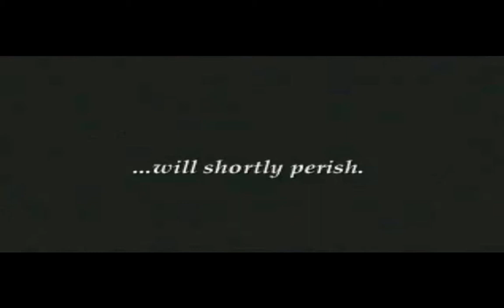Chrono Trigger part 18